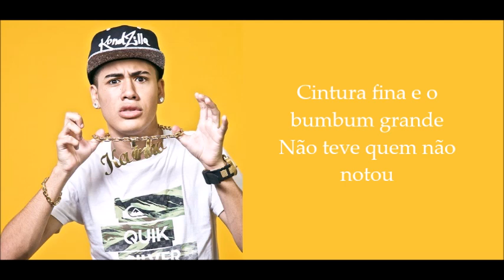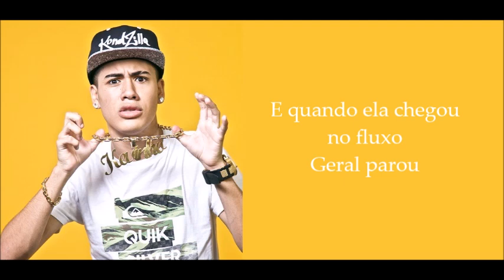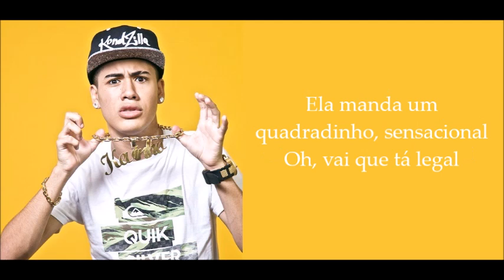MC Kevinho - To Apaixonado Nessa Mina (LETRA)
Nova | Mc Kevinho 2017